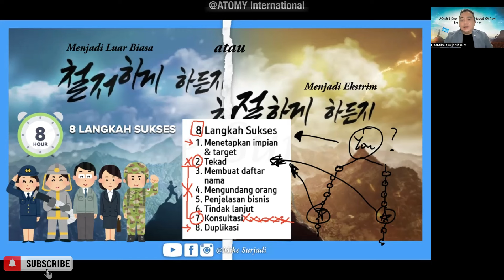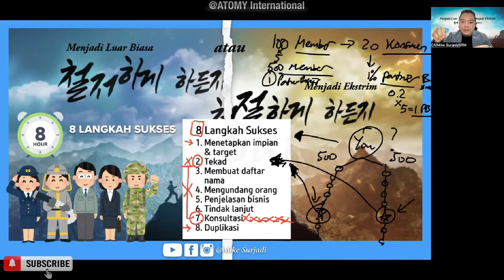8 Steps To Success (Bahasa Indonesia) | SRM Mike Surjadi 🇨🇦